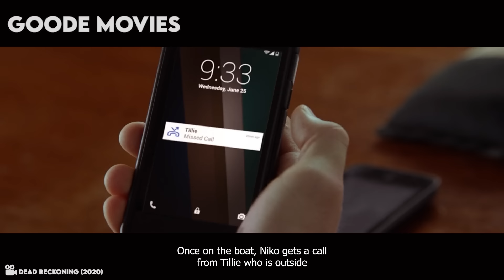Girl Doesn't Know Her New Boyfriend Is Actually A... (Re-Upload)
A young woman must foil the bad guy who killed her parents before he strikes again on the island of Nantucket.